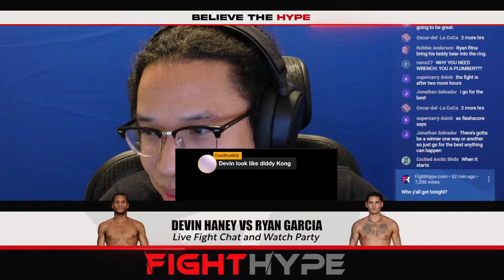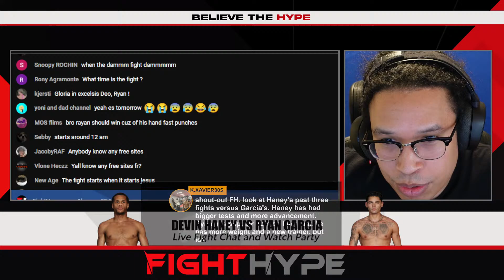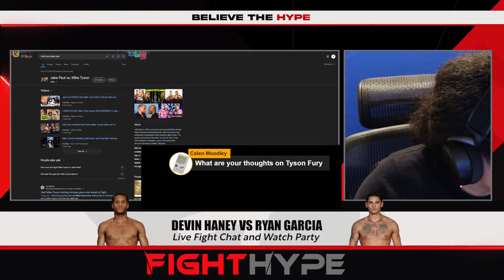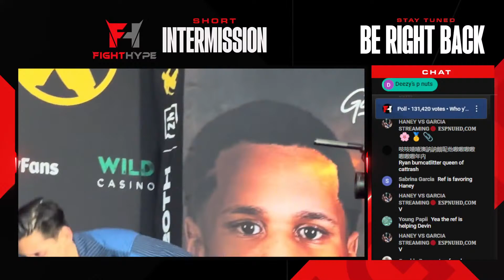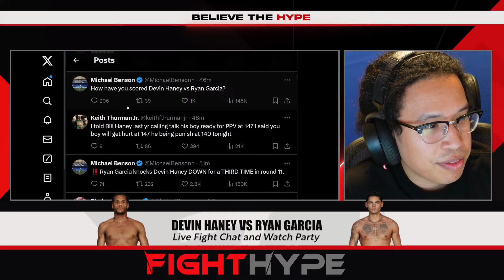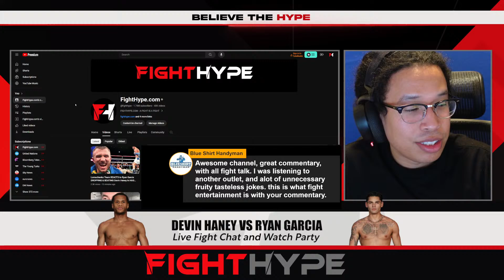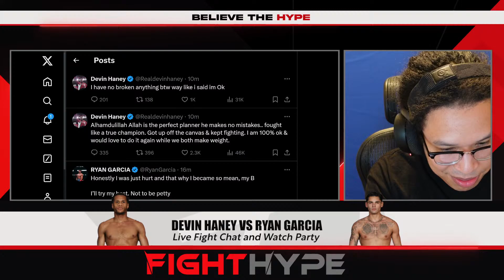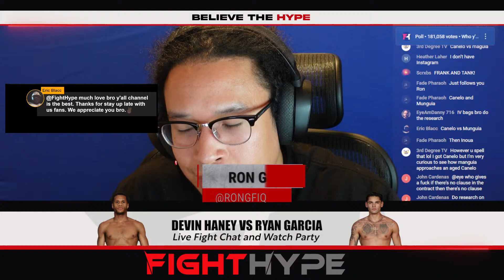Devin Haney vs Ryan Garcia • FULL FIGHT LIVE COMMENTARY & WATCH PARTY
Jr. welterweight champion Devin Haney and top contender Ryan Garcia will face off on April 20 at Barclays Center in New York to settle their amateur rivalry as pros. You don't want to miss what went down as FightHype's Ron Goodall is back to comment on all the action during the fights on the card. Check it out!